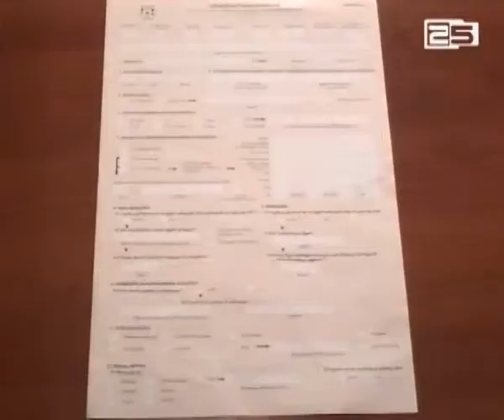ეთნიკურად სომეხი მოქალაქეების ნაწილი აღწერისას თავს იკავებს დააფიქსიროს რომელი რელიგიის მიმდევარია